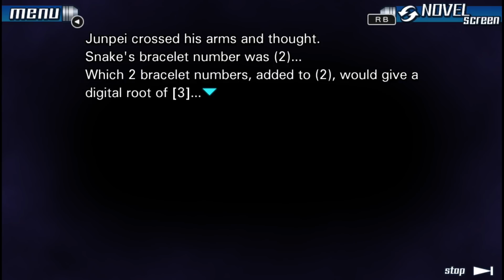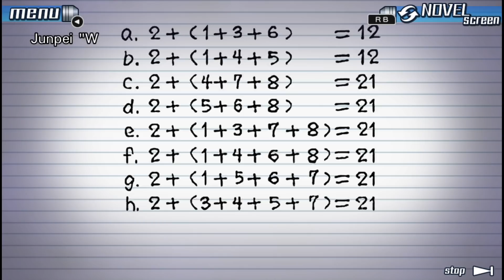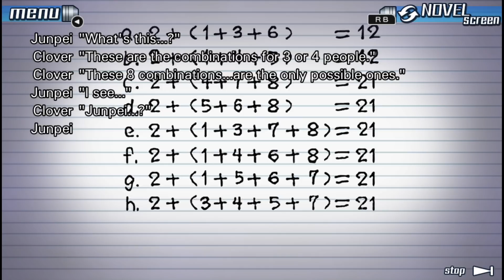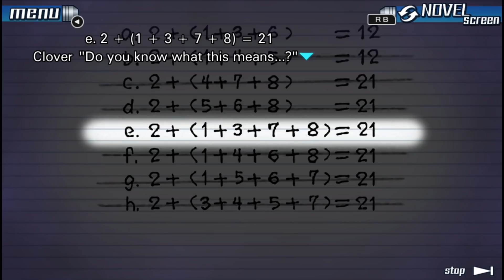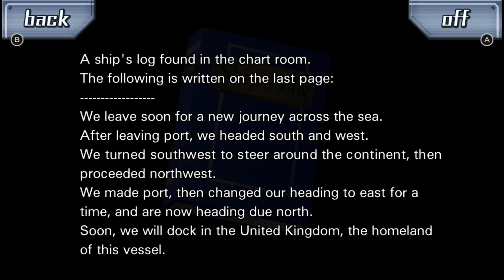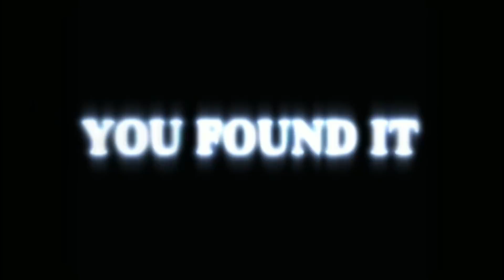Zero Escape: 999 #25 | DEAD SLOW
Gina and Allison play Nine Hours, Nine Persons, Nine Doors (aka 999), the first game in the Zero Escape series.